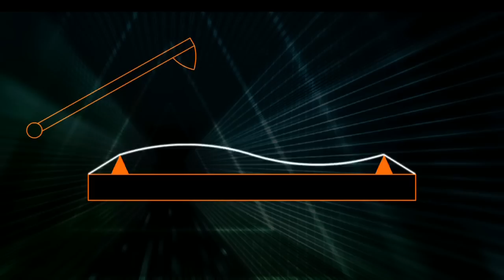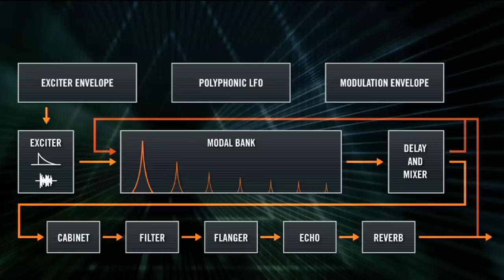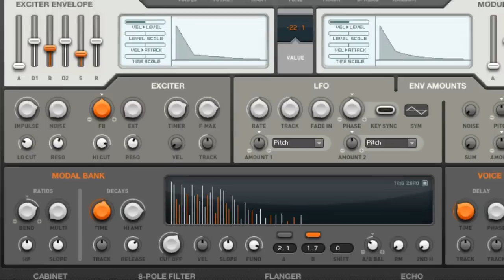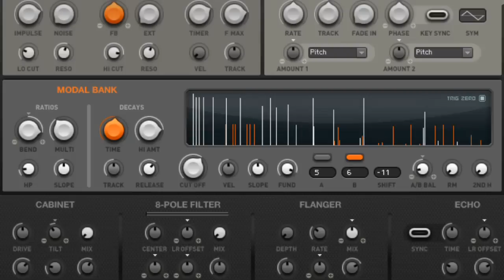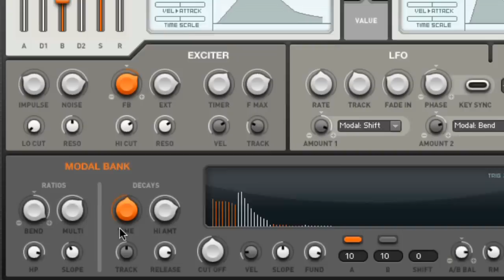REAKTOR PRISM Tutorial | Native Instruments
This introduction provides an overlook of this new Reaktor instrument. It also gives a short glimpse into the basic principles of modal synthesis, its underlying structure.